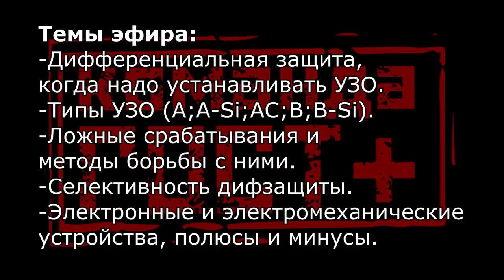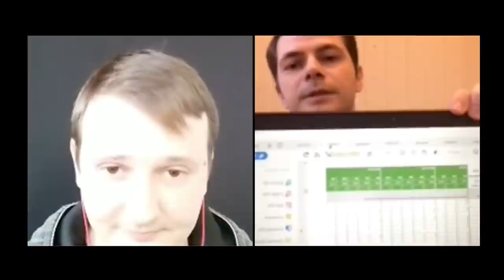Дифференциальная защита. Типы (A, A-Si, AC, F, B, B-Si) Селективность УЗО. Ложные срабатывания. ЭФИР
Запись прямого эфира с Инстаграм-канала Александра Вяткина , со специалистом "Schneider Electric", по линейке Acti9, Владимиром Чертаном.

Основная тема эфира: Устройства Защитного Отключения (УЗО,АВДТ).

Тайм-коды:
0:26 Приветствие и введение.
6:20 Где обязательно ставить УЗО а где желательно.
8:44 Когда УЗО ставить запрещено.
11:05 Нужно ли УЗО на освещение.
16:22 Куда ставить тип А, а куда АС.
18:52 Какие типы УЗО существуют. (А, A-Si, АС, F, B, B-Si)
22:20 Электронные и электромеханические УЗО. Как отличить. Мифы.
27:34 Ложные срабатывания.
29:20 Меры защиты от ложных отключений.
35:56 Откуда появился подтип «-Si».
36:57 Селективность. Как добиться селективности дифзащиты.
40:28 Согласована ли отключающая способность УЗО с отключающей способностью Автоматических выключателей.
42:27 Нужно ли ставить УЗО на ступень выше, чем номинал автомата.
47:48 Сколько можно поставить автоматов под одним УЗО.
52:18 Вопрос от зрителя: Планируется ли выпуск диф.устройств, с уставкой 6мА, и если нет, то почему?
54:16 Вопрос от зрителя: Слышал такое мнение, что узо АС изи9 возможно чуть ли не в 50% случаев отработает на импульсные тока как тип А. Что на это скажет представитель SE?
55:34 Вопрос от зрителя: Какой ток утечки дает кнопка «тест» и можно ли срабатывание по кнопке считать гарантией правильно работы УЗО?
56:43 Вопрос на конкурс (До 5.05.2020г.)

Электромонтажные работы в Москве и Московской области.

Условия конкурса от ГОСТплюс, список и стоимость разыгрываемого комплекта Acti9.

Спасибо за поддержку, лучшей группе ВК для электриков!
Группа "Электрик" - ответы на все ваши вопросы!